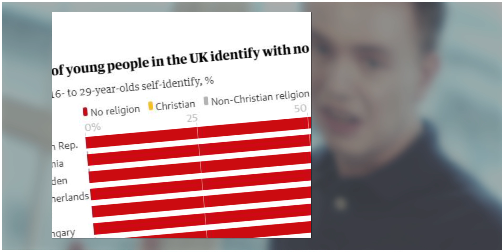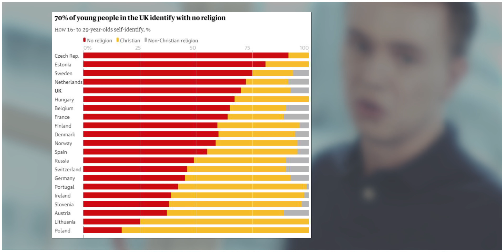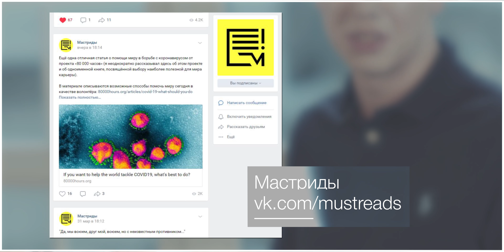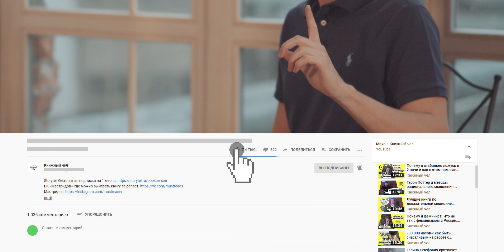Миллиардер Малкин о борьбе с религией, философии, жизни в России и Франции. Книжный чел #47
«Гарри Поттер и методы рационального мышления» (рус.), (англ.)
««Гёдель, Эшер, Бах» (англ. версия, русской в продаже нет)

Меня зовут Гриша Мастридер, я популяризатор чтения и рационального мышления.

На моём канале выходят:
(1) "Книжный чел" — шоу о литературе и любимых книгах интересных людей
(2) "Терминальное чтиво" — подкаст об инсайтах, исследованиях и трендах